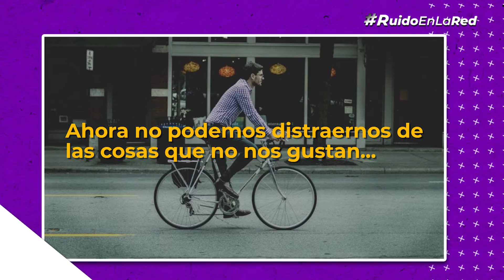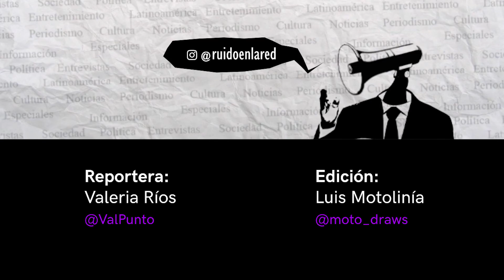¿Cómo pasar la cuarentena con tu pareja? Tips para mantener viva la relación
¿Quieres saber cómo pasar a la cuarentena con tu novio o novia y no romper en el intento? El terapeuta Fernando Dzyan te da algunos consejos para mejorar la convivencia en pareja durante este aislamiento.